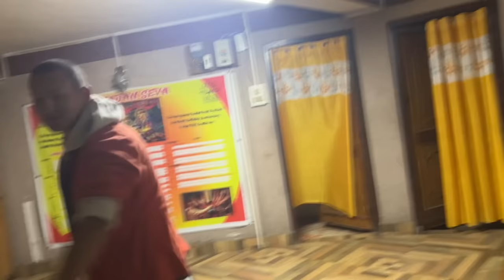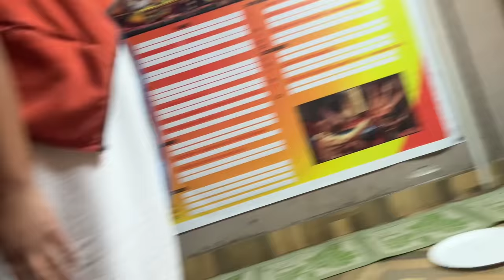John dada ka hunu Huncha? | Sikkim | Rayal Gurung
John da ka hunu Huncha?